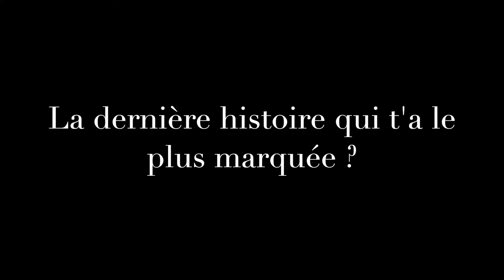L'interview d'Olivier Delacroix - ( Question - Réponse )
Voici une interview avec l'animateur et producteur Olivier Delacroix.
Vous allez découvrir qui il est, comment il réagis au témoignage qu'il reçoit dans sa libre antenne...
Merci à lui et à son équipe.